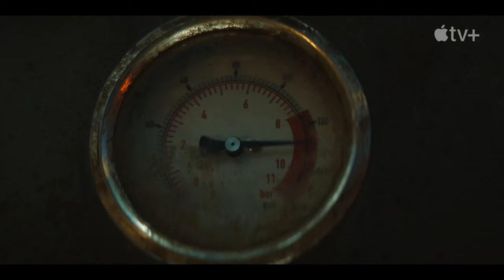SILO Underground City Sci-Fi Full Trailer Starring Rebecca Ferguson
In this Movie Trailer we’ll walk you through:
In the sci-fi series "Silo," the last ten thousand people on earth live in a mile-deep underground silo, protected from the toxic and deadly outside world. But no one knows who built the silo or why, and those who try to find out face fatal consequences. When Juliette discovers something that could hold the key to the silo's mysteries, she becomes determined to uncover the truth, even if it means defying the strict regulations of the silo society. Starring Rebecca Ferguson, "Silo" promises a thrilling journey of discovery and danger.

TIMESTAMPS :
00:00 SILO Trailer

Synopsis
In the sci-fi series "Silo," the last ten thousand people on earth live in a mile-deep underground silo, protected from the toxic and deadly outside world. Despite the rigid regulations of the society, Juliette embarks on a dangerous journey to uncover the truth about the silo's mysterious past. As she delves deeper, she risks everything to challenge the status quo, unravel the secrets of the silo, and expose the lies that keep her people in the dark.

The trailer captivates with stunning visuals and a haunting soundtrack, as we witness Juliette's journey unfold. The silo's dystopian society is fraught with danger, as even the slightest breach of their rigid rules can mean certain death. Starring Rebecca Ferguson, "Silo" promises an epic tale of courage, defiance, and the thirst for truth in a world of darkness and deception.